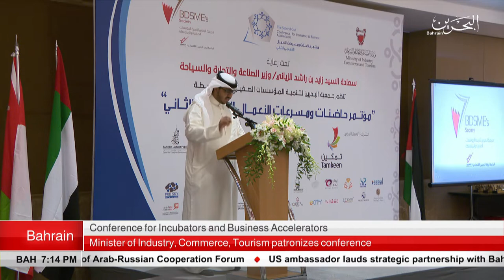BAHRAIN NEWS CENTER : ENGLISH NEWS 17-04-2019